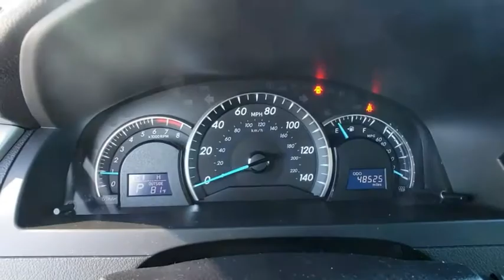2013 Toyota Camry Davenport, Celebration, Kissimmee, Lakeland, Sebring, FL DU534405A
Attitude Black Metallic Used 2013 Toyota Camry available in Davenport, Florida at Miracle Toyota. Servicing the Celebration, Kissimmee, Lakeland, Sebring, FL area.

Miracle Toyota
37048 US-27

Recent Arrival! Includes the Remainder of the Factory Warranty.21/31 City/Highway MPG 2013 Toyota Camry SE 3.5L V6 SMPI DOHC* 2013 KBB.com 10 Best New Sedans Under $25,000 * 2013 KBB.com Brand Image Awards * 2013 KBB.com Best Resale Value Awards